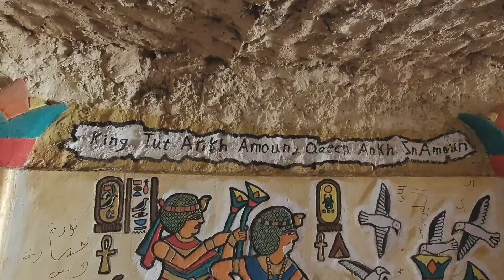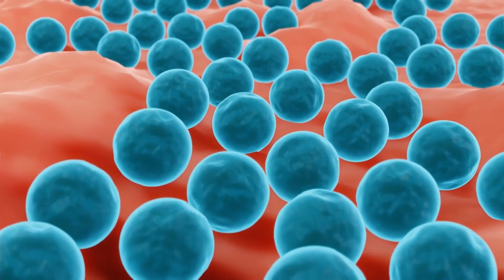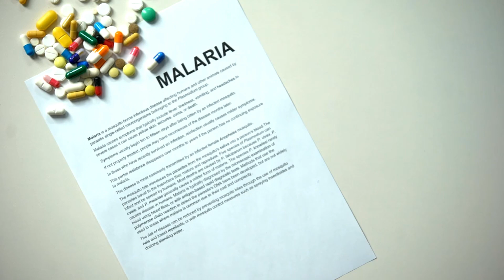How Did King Tut Die | Mysteries Behind The Death Of King Tut Of Egypt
In today's video we will explaining the causes how did King Tut of die or the myesteries behind his death.

If you are the copyright owner of any material used in this video and you believe that your work has been used without proper permission or attribution, please contact us via the provided email address. We will promptly address any concerns or remove the content if necessary.

Thank you for understanding and supporting our channel.